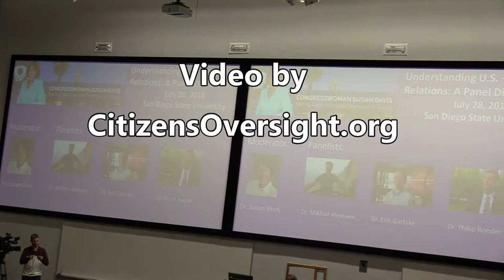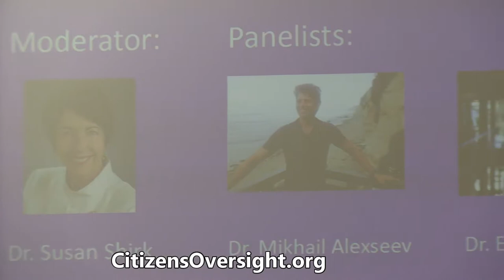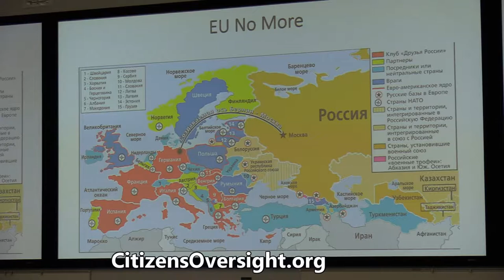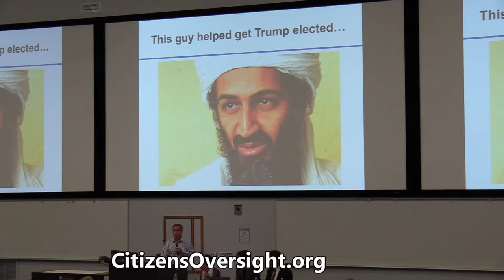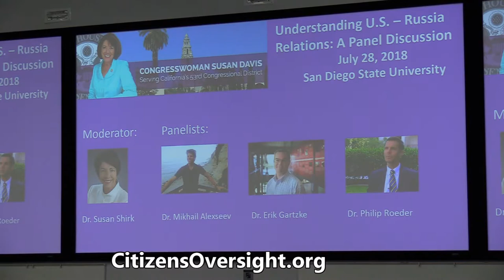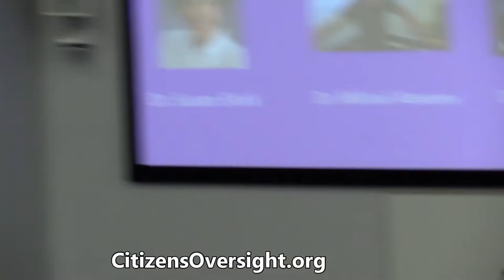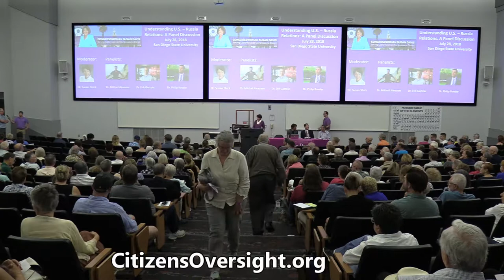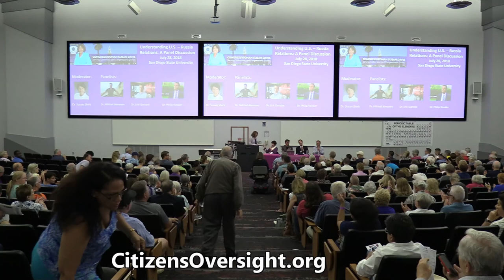2018 07 28 (M1865) Understanding U S - Russia Relations: A Panel Discussion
Rep. Susan Davis (CA 53 CD) conducted this very informative panel discussion about the challenges surrounding our relationship with Russia.

Moderator
Dr. Susan Shirk, UCSD School of Global Policy and Strategy

Panelists
Dr. Mikhail Alexseev, SDSU Department of Political Science
Dr. Philip Roeder, UCSD Department of Political Science
Dr. Erik Gartzke, UCSD Department of Political Science